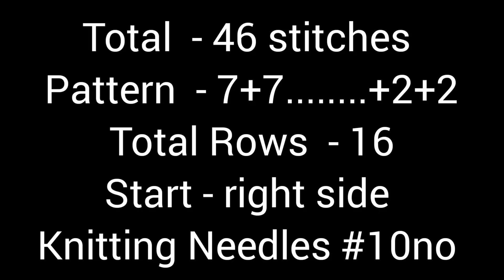Pretty 🎉Knitting Stitch Pattern For Sweater/Vest/Shawl